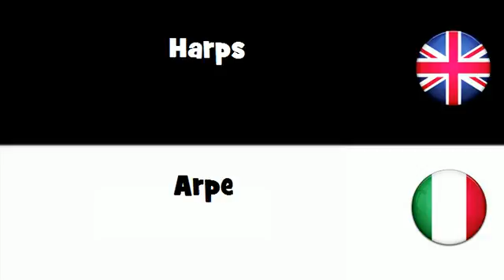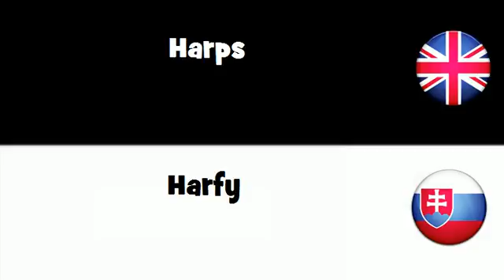SAY IT IN 20 LANGUAGES = Harps